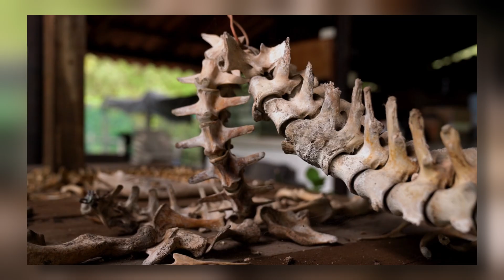How Old Could Dinosaurs Get? The Life Expectancy & Growth Rate of Dinosaurs | Paleo Mysteries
The fossil record provides valuable glimpses into the past, allowing us to reconstruct the lives of ancient animals, including magnificent creatures like dinosaurs. Yet, despite the amazing discoveries made in recent decades, one question continues to intrigue scientists: What was the maximum lifespan of dinosaurs, and did it vary among different species?

In this video, we'll delve into this captivating question, exploring the various factors that may have influenced dinosaur lifespans. We'll also uncover the techniques used to estimate their ages, from evidence found in bones to analogies with modern animals.

CHAPTERS:
0:00 - 0:59 - Intro
1:00 - 3:32 - Live Fast, Die Young?!
3:33 - 5:33 - Bone rings as evidence?
5:34 - 7:34 - Analogies with present-day animals & Metabolism
7:35 - 8:21 - Outro

Image in the thumbnail belongs to: Blackheronworks